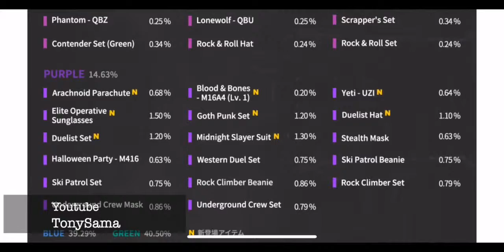اجنبي مجنون يصرف 320.000 شدة UC على لعبة ببجي شوفو شو طلعلو